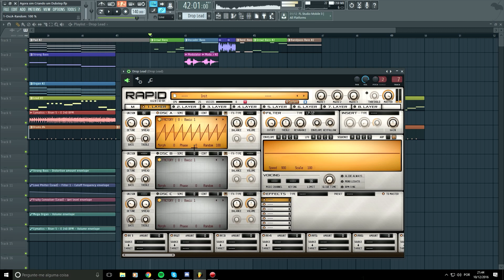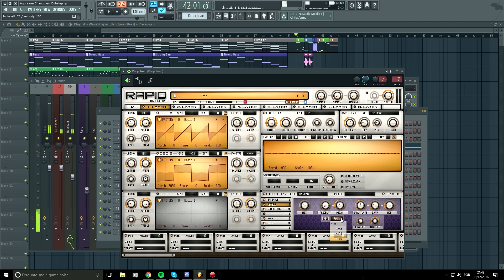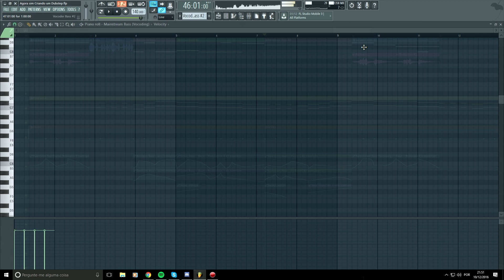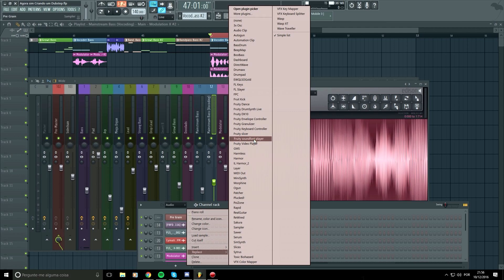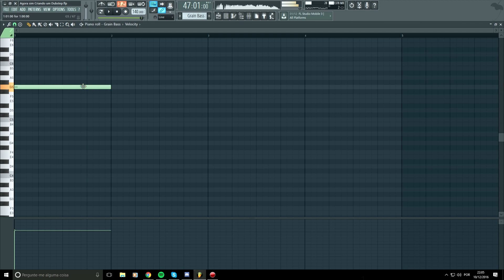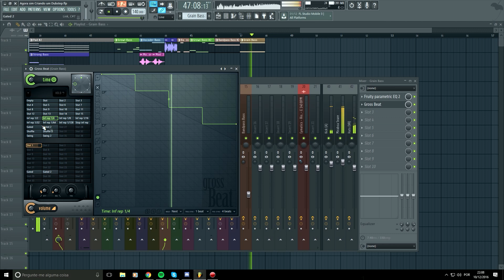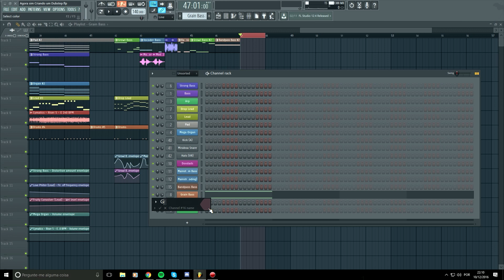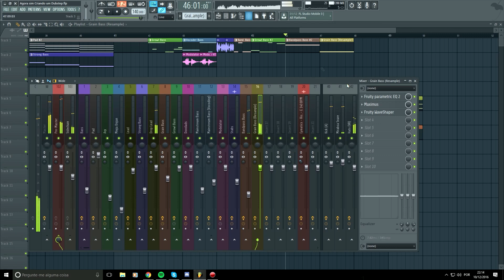Criando um Dubstep #6